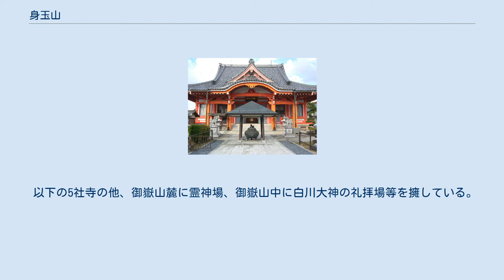身玉山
身玉山（みたまざん・みたまさん）は、愛知県豊田市にある真言密教の単立の寺であり、寺格は総本山である。
愛知県では比較的規模の大きい寺院で、家内安全、交通安全などを祈る護摩祈祷のために訪れる人も多い。
不動明王信仰の寺院のひとつであり、寺名は一般には「身玉山」と呼ばれることが多い。
 身玉山の教義は、明治の神仏分離令前の日本の一般的な信仰形態である神仏習合の教義である。
空海等が体系的な経典仏教をもたらす前に、断片的に伝来していた仏教経典と日本古来の神道・山岳信仰を組み合わせた教えで、役小角を始祖とする教え（修験道）ということもできる。
空海も唐へ渡る前は修験道を修めていたことが知られている。
空海や最澄が体系的な仏教をもたらした後は、本地垂迹という形で仏教体系の中に神道が取り込まれる形で日本の宗教が定着していった。
天皇も日本仏教の法王や上皇の称号を有していた他、皇室は真言密教にものっとって祈祷や埋葬等を行なっていた。
しかし明治維新の際に神仏分離令が出されたため、各地の神仏習合の寺社は神道か仏教を選択する必要に迫られた。
多く神仏習合の寺社は、分離し、故に多くのお寺と神社が隣り合っている状態が日本各地でよく見られる。
身玉山は神仏分離前の日本の一般的な信仰形態を残している。
身玉山は身玉山明華の代に隆盛した。
身玉山明華の家系は吉野修験道を修する家系であったが第二次世界大戦前は有名ではなかった。
戦後に神仏習合が再び公認されるに至り、発展を迎えることとなる。
身玉山は愛知県に4社寺、岐阜県に1社寺を構える。
昭和30年代に宗教法人化した。
行事としては春秋の大祭の他、夏と冬に御嶽山・富士山へ登拝している。
上記の通り身玉山の教義は宗教の体系上では修験道と捉えられるが、空海（弘法大師）にあやかり高野山真言宗に近い教義であるとされている。
本尊は不動明王で、脇侍に弘法大師を配置している。
また豊田市の本山には、弘法大師の誕生から逝去までの毎歳の仏像を祀った弘法堂（大師堂）もある。
故に弘法大師に対する信仰も身玉山では重要とされている。
 2013年（平成25年）1月時点の管長は身玉山勝代である。
 豊田市の身玉山大定院の境内は広く、本殿、六角堂、弘法堂が配されている。
鐘楼は愛知県最大とされている。
約62体の弘法大師の歳毎の仏像を配した弘法堂は圧巻である。
最寄り駅は名鉄平戸橋駅。
 以下の5社寺の他、御嶽山麓に霊神場、御嶽山中に白川大神の礼拝場等を擁している。